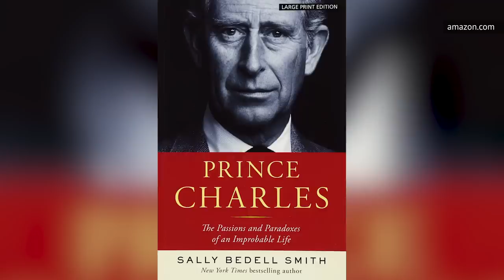The Untold Truth Of Princess Anne, The Queen's Only Daughter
A sassy princess who refused to be kidnapped? Getting it on with Camilla's first husband? Princess Anne puts the spice in the royal tea.